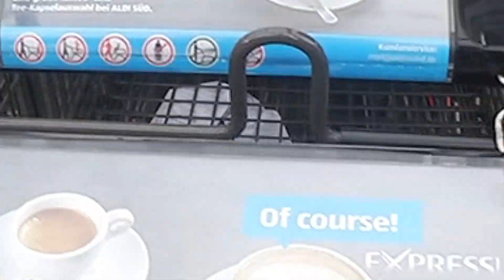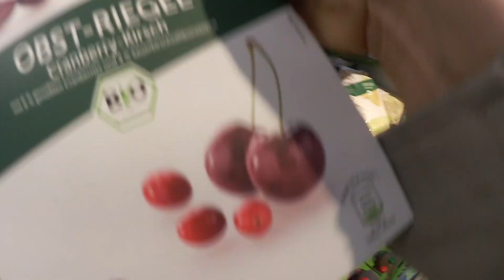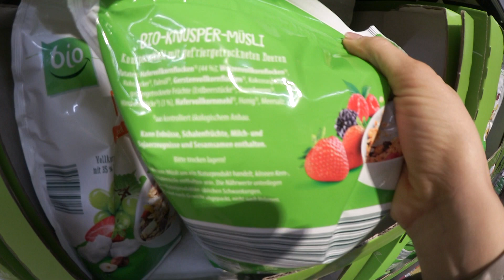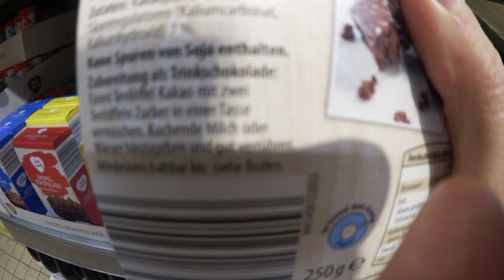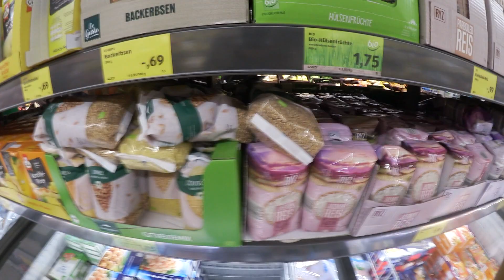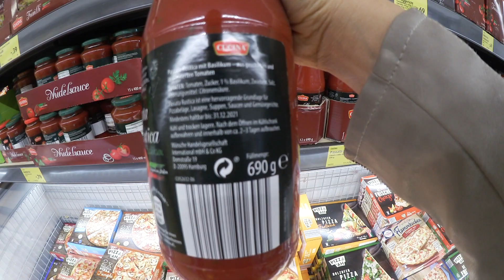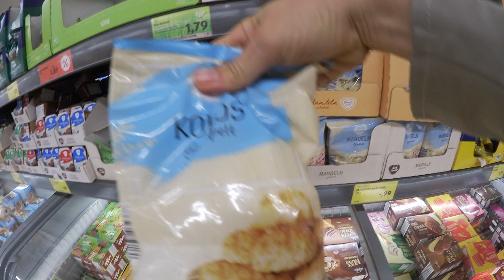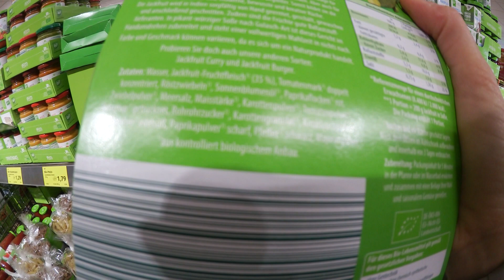ALDI FOOD Haul VEGAN Weizenfrei Zuckerfrei GESUND einkaufen 🍓 Fitness, Anti-Aging Ernährung EINKAUF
👉 MUST HAVES IN MEINER KÜCHE:
✔Mein erster Smoothie-Mixer (super im Preis-Einstieg)
✔Bester Entsafter Weltweit (Angel-Juicer/ Slow Juicer)
✔Keim- Sprossengläser

👉 Meine Wunderwaffen:
✔heilsames Schwarzkümmelöl
✔leckeres Omega-3 Leinöl BIO
✔Omega 3 Algenöl (675mg DHA, 337mg EPA pro 2,5ml): Omega 3 Algenöl (675mg DHA, 337mg EPA pro 2,5ml)

👉 Meine TOP Kosmetik & Anti-Aging-Produkte:
✔Hyaluronsäure Fluid (2x täglich)
✔Dermaroller (Anwendung ca. 1 Monat)
✔Sanddorn Öl (Vitamin C für die Haut)
✔Rosenwasser 100% natürlich, vegan
✔Haar-Shampoo BIO, Naturkosmetik
✔Gesichtsreinigungsbürste (täglich Gesicht gründlich reinigen)
✔Azulen-Paste bei Pickeln und Akne (über Nacht weg)